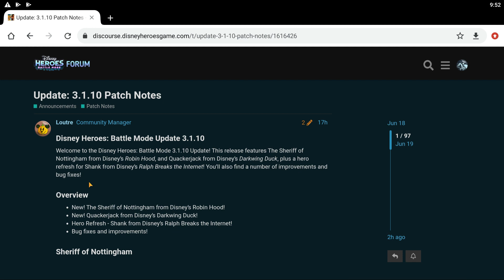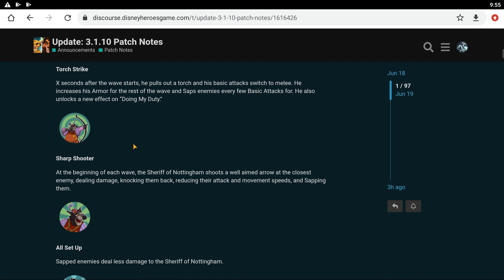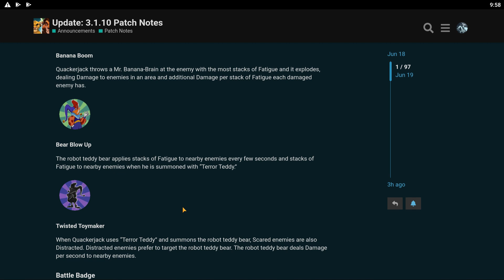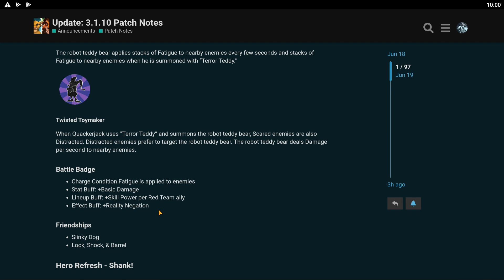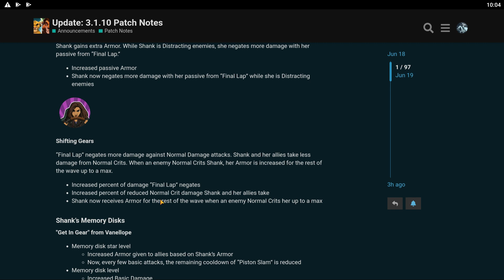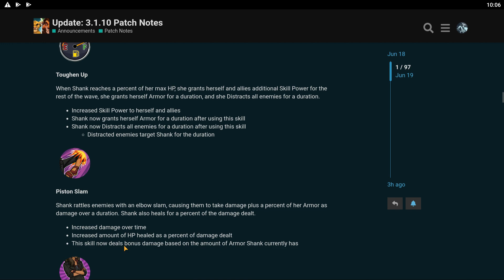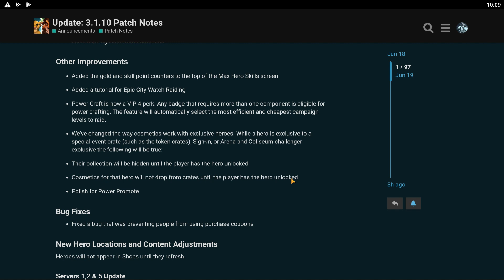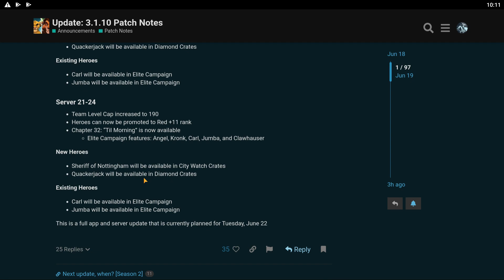Update 3.1.10 REACTION! | Disney Heroes: Battle Mode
Hey Guys! What do you guys think of this update? I'm very excited about it! If you guy's are enjoying my content, consider Liking, Commenting, or Hitting that Bell!

Hit me up on Reddit/Twitter or if you're in Server 1 shoot me a DM! I would love to hear from you!

If you have suggestions for changes to next month's tier list. We have a survey that you can fill out so that your input is more likely to be discussed on the stream, even if you can't make it!

No login required. Any donation will help me to continue making the highest quality DH content that I can for you!

                Link your Disney Heroes account to Google Play to play DH on PC!

Thanks to Kaitlyn Logan for designing my banner/logo!
@LoganKaitlynkz on Twitter